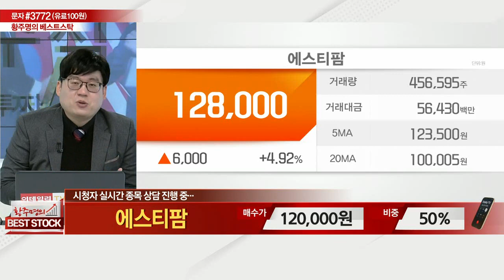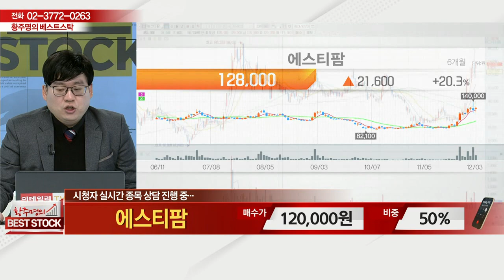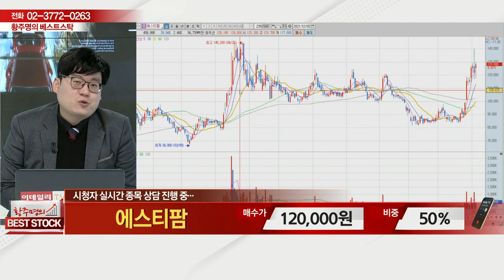에스티팜(237690)_종목 상담_황주명의 베스트 스탁 (20211204)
# 종목 상담: 에스티팜(237690)